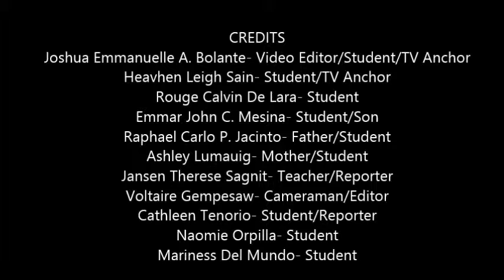Performance Task in MAPEH.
We had a group performance task where we have to explain the culture and arts of Japan. So, I quickly volunteered to edit. This was the result. (P.S: I only edited our project for three hours because the deadline was due for next day.)